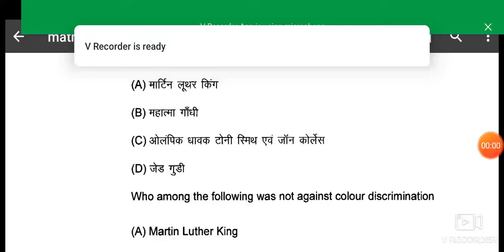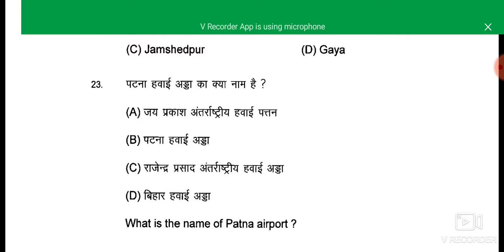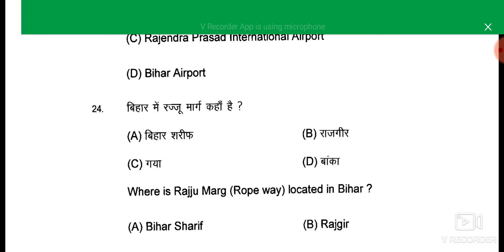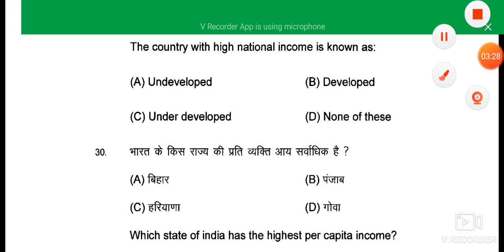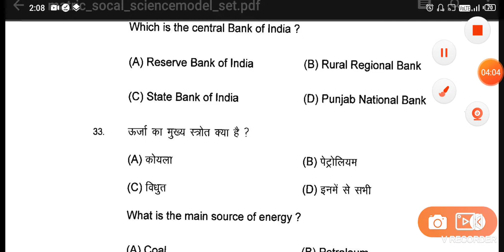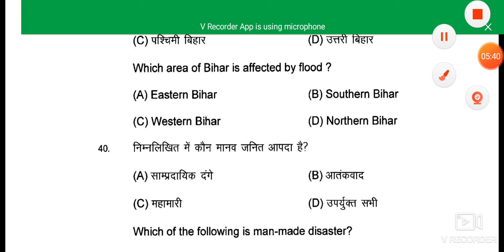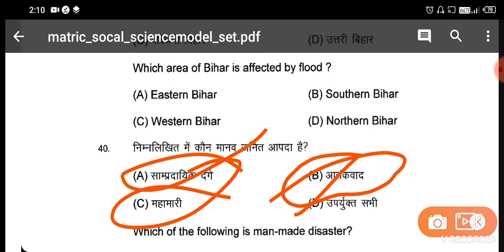class 10th model set 2020//class 10 model paper in hindi//career study classes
class 10th model set 2020

class 10 model paper in hindi